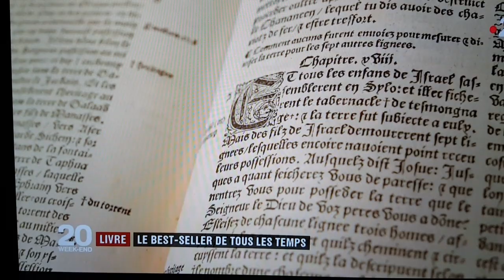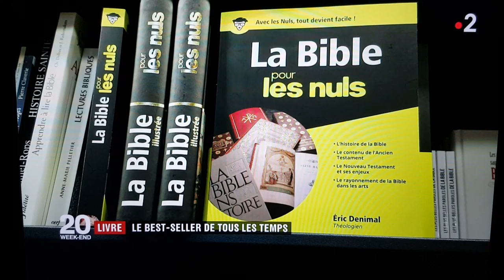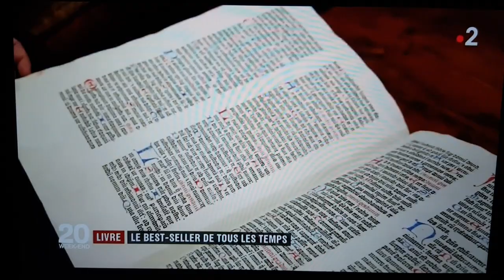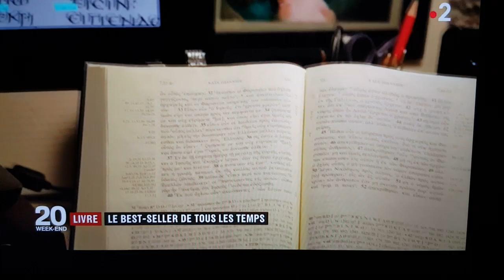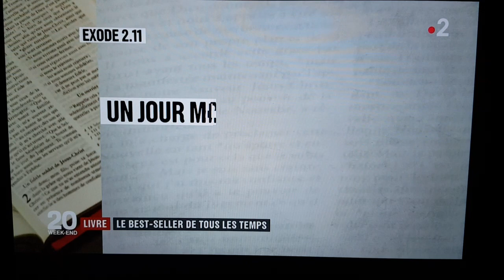Bible : 4 milliards Coran : 3 milliards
La Sainte Bible est le livre le plus vendu au monde et cela depuis toujours. Le Coran est loin derrière. Sujet du Journal Télévisé de 20h de France2 le samedi 22 décembre 2018. Joyeux Noël à chacun d'entre vous.